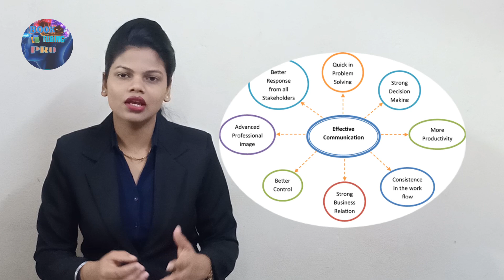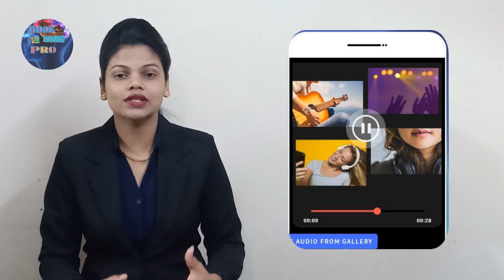5 Secrets of Best Communication Skills | कुछ खास Tips On Communication skills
Hey Everyone
Pinky Here I hope You Like My Video If You Like,

 So Please Don't Forget  To______👇

____Like________Comment______Share_____Subscribe😀

🔥🔥Boom Azaming Combo Offer🔥🔥
Attitude is Everything

Attitude is Everything + How to Talk to Anyone

Think And Grow Rich) + Rich Dad Poor Dad &  Time Management (Hindi) (Set of 3 Books) 👇

Hello friends,

Today I am going to talk about Communication skills, how to speak well and what is the good communication about that we will discuss on this video

Your Quiries
communication skills class 10 computer
communication skills in telugu
communication skills class 9
communication skills by sandeep
maheshwari
communication skills polytechnic 1st
semester
communication skills in tamil
communication systems class 12 physics
wallah
communication systems class 12
communication system
communication skills in hindi
communication process
communication skills course
communication ugc net paper 1
communication barriers
wallah
communication system
communication process
communication skills course
communication barriers
how to improve communication skills in
hindi
how to improve communication skills by
sandeep maheshwari
tamil
telugu
how to improve communication